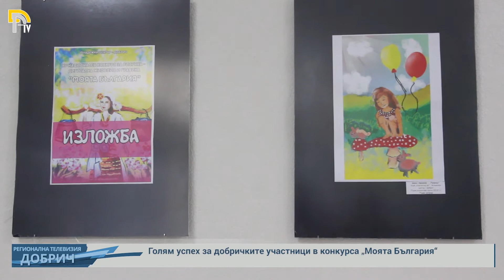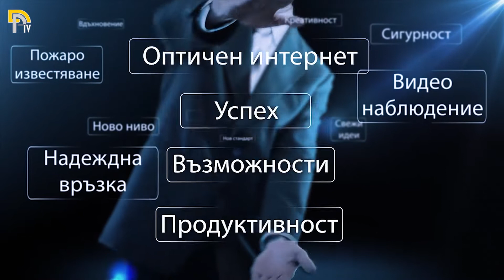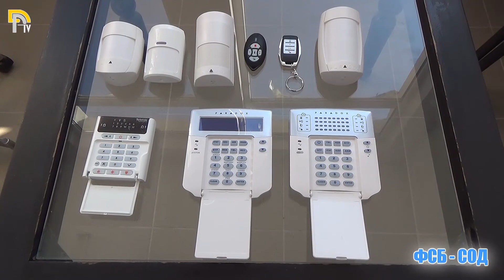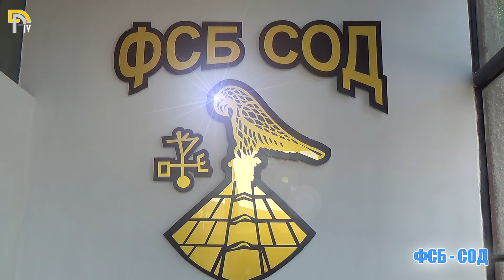Акценти от деня / 15 Юни 2020г.